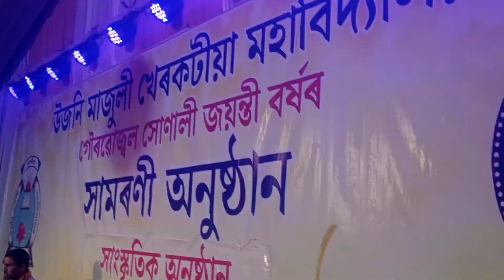Golden jubilee || Rupa Mili Live show || First Night✨